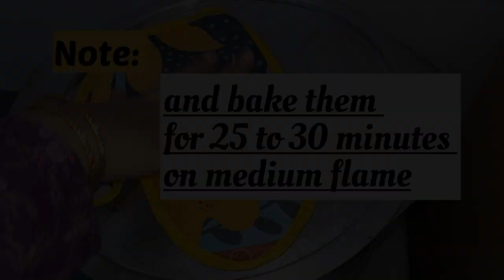delicious pizza cups recipe by Hina's Cookbook | without oven| Iftar special pizza cups recipe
Hina's Cookbook 👩‍🍳
 This is a best baked recipe without oven you can easily make these pizza cups at home without oven & without any extra ingredrients with less ingredients you can make this delicious recipe for your iftar party and make your iftar table more attractive & attractive.

Pizza cups recipe
Easy way to make pizza cups at home
Baked iftar recipes
Without oven recipes
Easy cheesy recipes
Cheesy pizza cups recipe